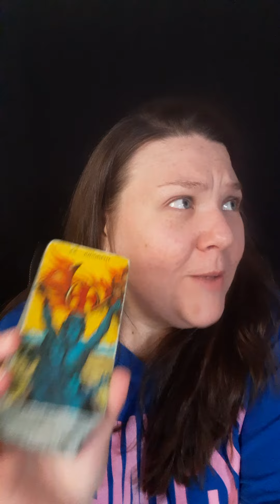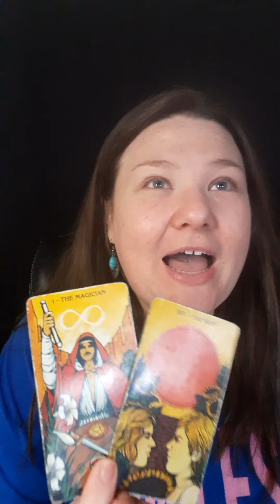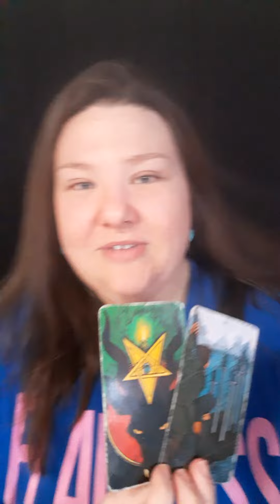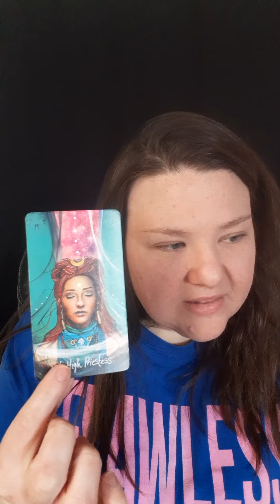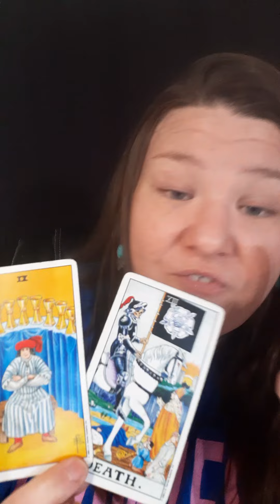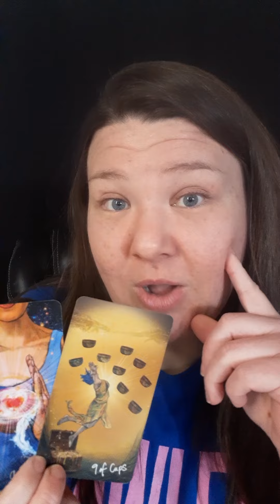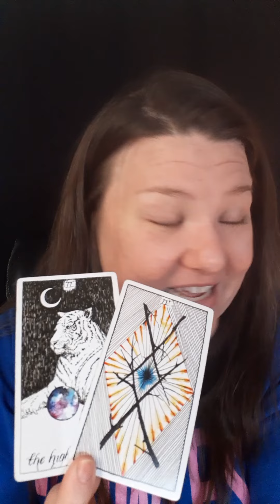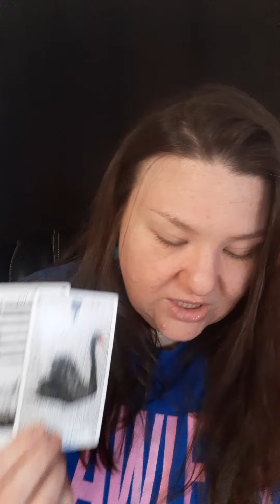They Had a Dream About You Last Night...CAN NOT EVEN CONCENTRATE AT WORK! 😏😳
(Pricing Dec. 2023)

      $88 USD

Book your own private reading with me! Your video reading is recorded by me and sent to your e-mail within 1-2 days.

💚 Spiritual Coaching
      90 Minute Zoom Session
      $144 USD

Some topics often discussed include:

•Paranormal Events
•Twin Flame Union
•Dream Interpretation
•Black Magic & Spiritual Warfare
•Starting a Spiritual Business
•Astral Projections
•Law of Assumption
•Manifestations
•Future Predictions & Guidance
•Spirit Guide Messages
•Career Changes
•Relationship Changes
•New Psychic Gifts Coming In
•Occult, Magic & Witchcraft
•False Twin Flames
•Extraterrestrial Events
•Demonic Possession
•Reiki Healing
•Energy Clearing & Shielding

During our private session, we will discuss issues bothering you and receive guidance from your Divine Spirit Team about what's next for you!

OR

OR